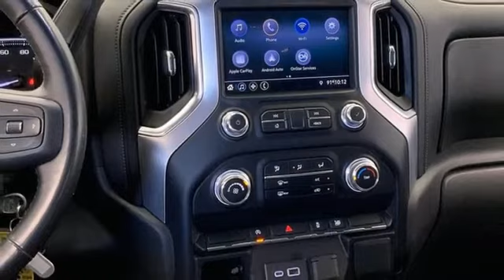Used 2020 GMC Sierra 1500 Fredericksburg VA Richmond, VA PMN513187A - SOLD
Year: 2020
Make: GMC
Model: Sierra 1500
Trim: SLE
Engine: 2.7L Turbo
Transmission: Automatic
Color: Gray
Interior: Black
Mileage: 12000
Stock #: PMN513187A
VIN: 3GTP9BEK2LG115421
CARFAX One-Owner. Clean CARFAX. Certified. BACK UP CAMERA, Heated Steering Wheel!, LOW MILES, OIL CHANGE, PASSED VIRGINIA INSPECTION, Performance Inspired!, Super Clean Vehicle!. Dark Sky Metallic 2020 GMC Sierra 1500 SLE 4WD Automatic 2.7L TurbobrbrHOME OF THE LIFETIME WARRANTY. Certification Program Details: Lifetime Powertrain Warranty. Engine, Transmission, Internal Lubricated parts, Axels & Wheel Bearings.brbrOdometer is 3034 miles below market average!brWe make every effort to provide accurate information, please verify options and price before purchase, Pohanka is not responsible for errors or omissions. All vehicles subject to prior sale. Quoted price available on in-stock units only. All prices are exclusive internet prices only. Financing is subject to approved credit through designated lender. Price plus tax, tags, and dealer processing fee of $899.

Address:
5200 Jefferson Davis Hwy